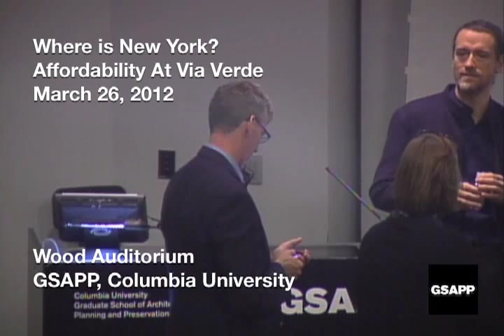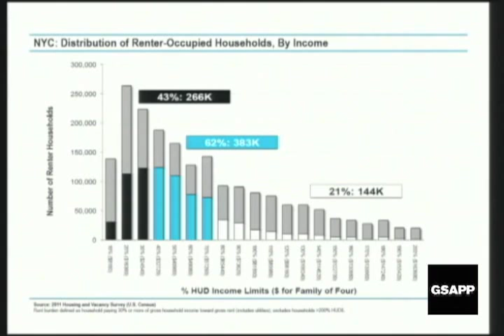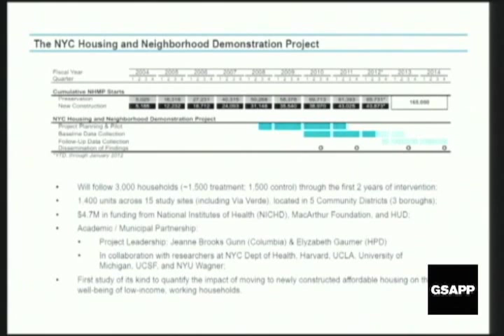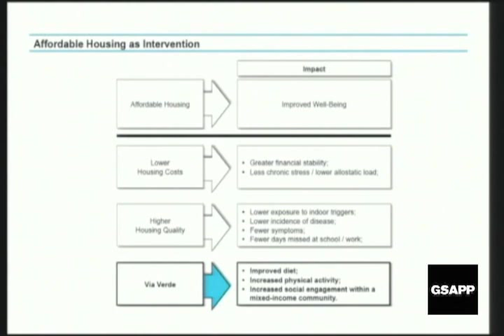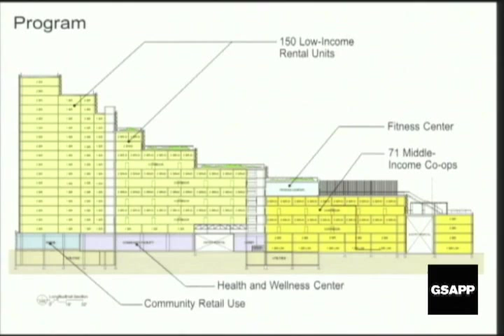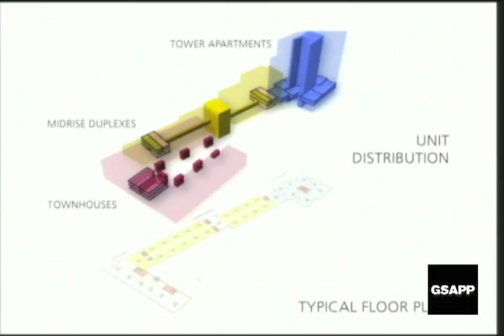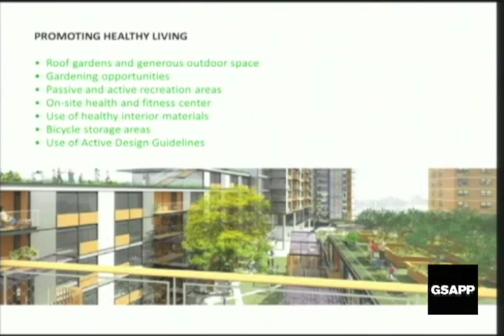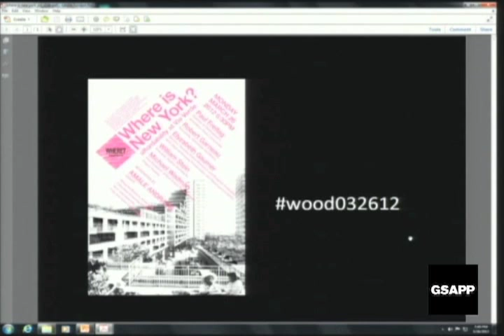Where is New York? Affordability at Via Verde 03-26-12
Wood Auditorium

Paul Freitag, Jonathan Rose Companies
Robert Garneau, Grimshaw Architects
Elyzabeth Gaumer, NYC Dept of Housing Preservation and Development (HPD)
William Stein, Dattner Architects
Michael Wadman, Phipps Houses
Moderated by Amale Andraos, Columbia University GSAPP

The sixth installment of the monthly series "Where is New York?*"

Via Verde in the South Bronx offers a new vision of affordable housing: "a light, airy complex that curls around a skinny lot, rising from townhouses to a tower and inviting neighbors to gather in its open-air amphitheater or stroll through a series of rooftop gardens spread out across multiple levels, like a miniature Bronx Versailles," according to New York Magazine. The new development builds health and wellness into its design—foregrounding stairwells, a gym, and open space—in an underserved section of the city that was once left to famously burn under municipal cuts to fire departments and federal and urban renewal funds under President Richard Nixon. Are the difficult legacies of this social and political neglect redressed in the design of Via Verde? What lessons does it offer to other communities seeking equity, access, and environmental justice?

This conversation with the architects and developers key to this building's realization will explore the physical and financial mechanisms leveraged to create affordability at Brook Avenue and East 156th Street in the South Bronx.

*Each month, one program at GSAPP will identify a site within the five boroughs that has been important to their discipline within the past year and bring designers, policymakers, developers, community activists, and other New Yorkers together to discuss the site and question where we are.